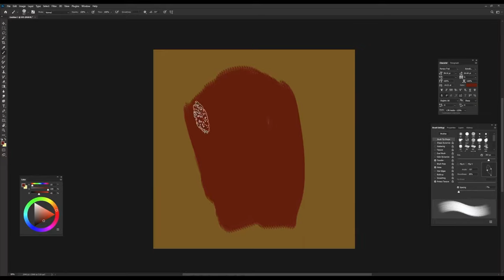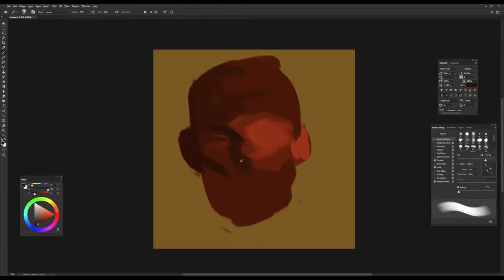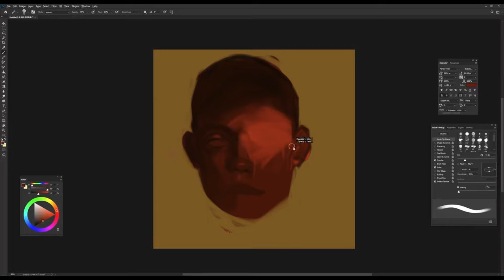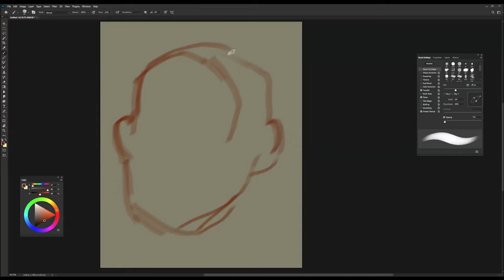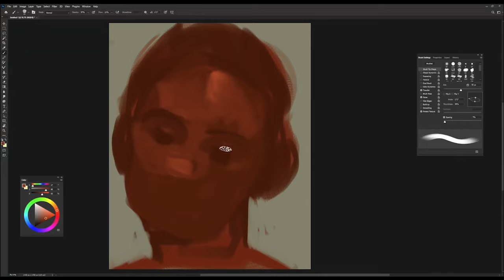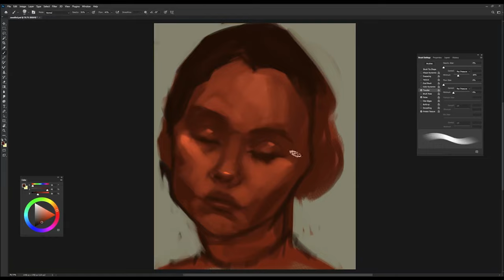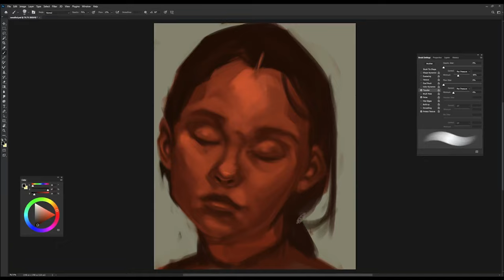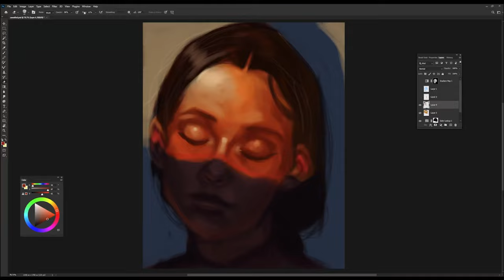DIGITTALL PPAINTING [ two portrait paintings in photoshop]